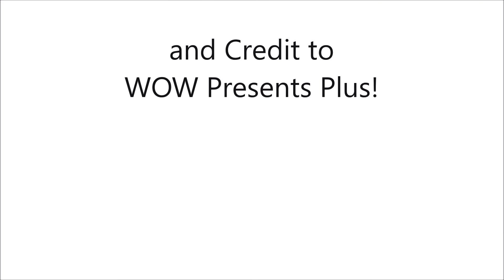Series of EVERYTHING | World Premiere Trailer (Fixed) [1080p HD]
This is a 40-second teaser trailer for a talk-series, kinda like UNHhhh, but my style. Releases Fall 2021